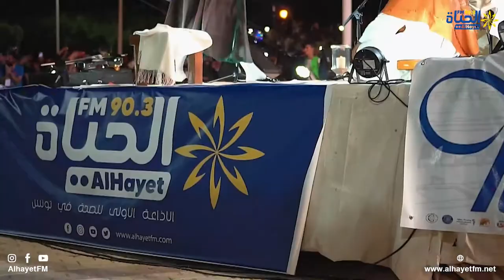ملخص اجواء عرض "الحضرة الصفاقسية" ضمن فعاليات المهرجان الدولي للمولد النبوي الشريف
🔵ملخص اجواء عرض "الحضرة الصفاقسية"  بساحة اولاد فرحان ضمن فعاليات المهرجان الدولي للمولد النبوي الشريف بالقيروان
البث المباشر🎙📻🎚